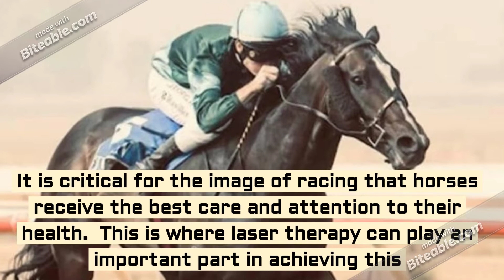Cold Laser Therapy for Horses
Video explaining the advantages of the Australian made AEL IR 4400 Equine Laser.

The world's best equine laser is now available through Australian Equine Lasers.  Don't let those niggling injuries prevent your horse from performing at its best.  Use the AEL IR 4400 and watch those injuries heal- RAPIDLY!

Read the 5 star reviews and glowing customer testimonials on Facebook.

Winning Is Everything